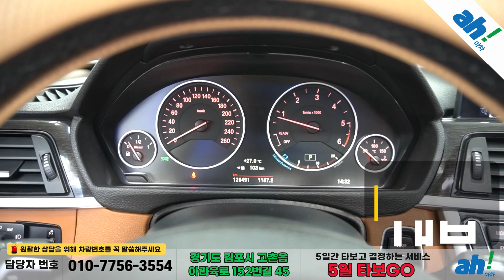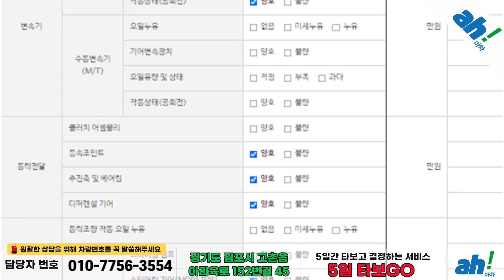[아차] 완전 무사고에 깔끔하게 관리된 수입중고차!!😋BMW 4시리즈 (F32) 420d 럭셔리 쿠페 feat. (46어6759)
1. 차량대금의 10% 결제 및 계약서 작성(차량 체크리스트)
2. 종합보험 가입(최소 3개월, 자차 포함)
3. 5일간 타보고 구매확정 시 차량대금 잔액 및 부대비용(이전비 등) 입금 후 이전 등록
4. 타보고 차량 반납 시 이유 불문 환불 처리(제반 비용 공제)

5일간 타보고 구매 결정하실 수 있는 서비스입니다.